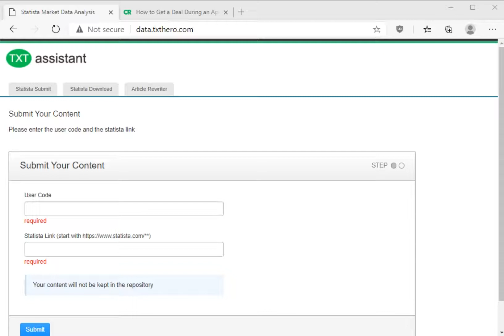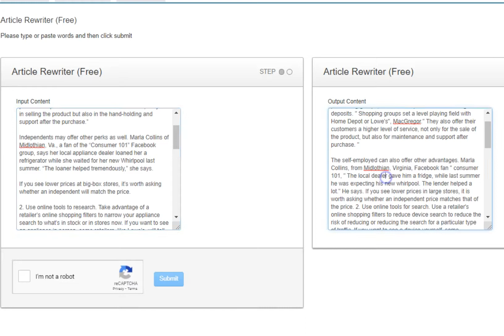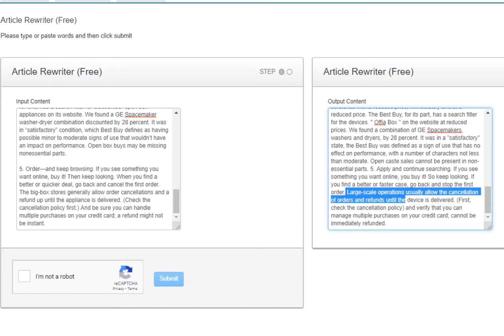Absolutely Free Article Rewriter Content Spinning Tool for Your Business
If some one tells you article rewriter and content spinning dead, it will not work any more, what do you think?

If you use an automated tool and doing no manual work, then it's dead, no matter it's short-term or long-term business. The search engine evolved and will remove all your content.

Using an article spinner and then doing some manual adjustment, to make it  natural and  have value to your readers, then  you can be safe.

For quality content generator, you can try rewrite your content

It produces good quality content for your business.